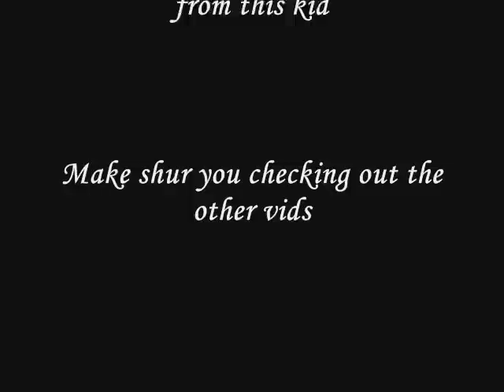Brett Weaver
just a little of my nig spitten some written shit